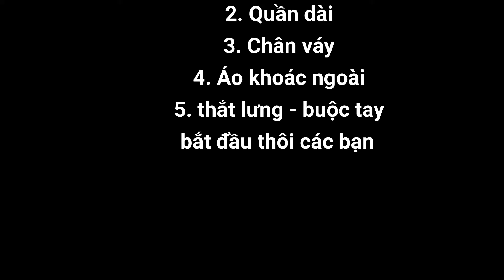Diy dolls Dress sewing hand 💚 HOW TO SEWING HANFU DRESS FOR DOLL BOY 1/3 ?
❤ Link to the product I bought in the video, you can refer to more:
SHOPEE *
1. Buy doll body:
2. Buy full set doll:
4. Ribbon: red
How to sew a traditional costume Lam Tram\ Lam Vong Co\Ham Quan Quan for dolls. In Ma Dao Zu Shi - Tran Tinh Lenh.Asian Drama Mo Dao Zu Shi | WangXian /Lan Zhan for doll |魔道祖師・忘羨. how to sew#lam station#cosplay asian drama